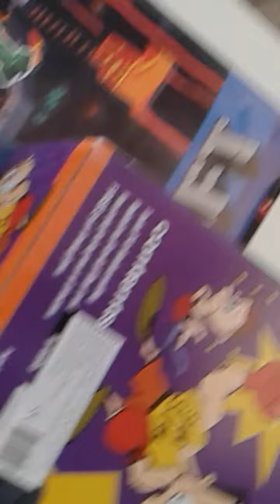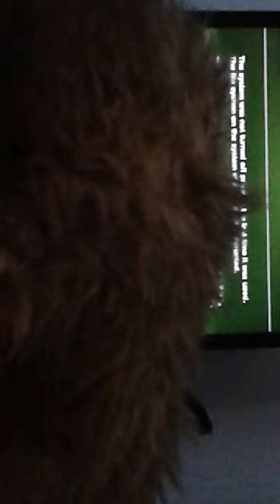We see a fox hahaha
The fox is mean